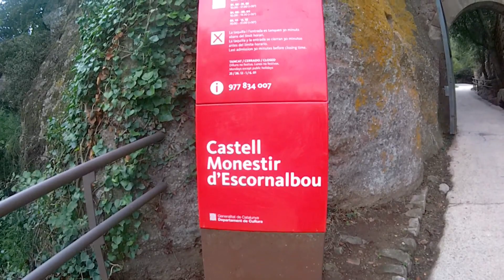Senderismo.Castell Monastir de San Miquel d'Escornalbou.